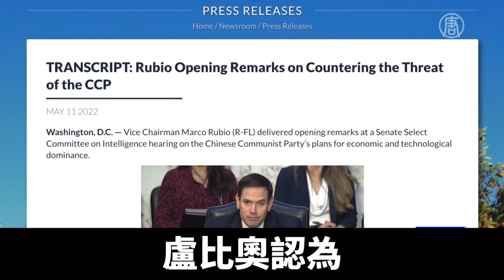專訪盧比奧：中共若犯台 美國將不再世界第一｜@ChinaBreakingNewsTV ｜20220822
美國參議院情報委員會副主席、參議員盧比奧，日前接受英文大紀元採訪，揭露中共政權幾十年來，有系統地利誘美國精英，並利用美國制度的漏洞來對付美國。

美國參議院情報委員會副主席、參議員盧比奧：「中國（共）佔領台灣而美國無法阻止的那一天，將是人類歷史上的關鍵時刻。那一刻，將是向世界發出的信號。那一刻，世界將得出結論，美國和西方不再是世界上最強大的國家。」

盧比奧認為，中共將在十年內，以外交協議或迅速武力犯台等手段佔領台灣，開啟人類歷史上的黑暗時刻。

盧比奧：「我不認為我們會在台灣沒有發生什麼事的情況下，走過這十年。所以想像一下，我們正在往這一步上走。」

而台灣是技術最先進的芯片生產中心，製造美國各種非常重要的設備，包括軍事設備。

盧比奧說，關鍵行業的供應鏈，從醫藥到戰鬥機，從技術到食品，如果其中任何一項來自中國，中共會將其武器化，用來對付美國。

盧比奧：「中國（共）對美國和西方的潛在威脅非比尋常。他們現在有能力擾亂我們的經濟，因為我們在基本原材料和成品生產方面都過於依賴他們，而且這種依賴還在增加。」

盧比奧說，了解中共的最好方式，就是看它如何對待自己的國民。而如果一個政權奴役、殘害自己的人民，它就會以同樣方式對待世界上的其他人。

盧比奧：「你不會把人送進死亡集中營。你不會用奴工來幫助你的工業。 這些事情是不能接受的。如果世界上最強大的國家認為這些事情是可以接受的，那將影響世界各地發生的事情。」

盧比奧認為，美國要趕快彌補以前犯下的錯誤，否則機會將越來越渺茫。他提出，美國目前及未來必須做到的最重要的有三件事。

盧比奧：「首先我們要確定，哪些是二十一世紀經濟和國家安全的關鍵和重要產業，必須靠美國或盟國的能力來生產這些東西，從原料到工業化，一直到應用，還有設計。」

盧比奧：「第二，我們的軍事能力必須加強，不僅是為了顯示力量，而是能夠防禦中國正在發展的東西。這將包括對太空戰或太空防禦的投資，以及陸地和地面方面。」

盧比奧：「第三，我們必須投資這些行業，不僅要保護，還要投資，不只是私營部門，還要在一定程度上，投資公共部門的基礎研究層面。」

盧比奧強調，有些關鍵行業，現在在美國生產可能不划算，但也不能再依賴中國，否則麻煩會更多、更大。